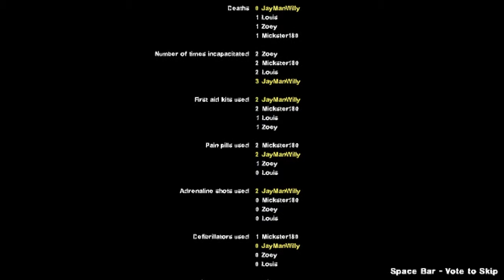Jay & Mick Play Left 4 Dead Episode 4 I May Have Forgot Someone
PS4 jaymanwilly